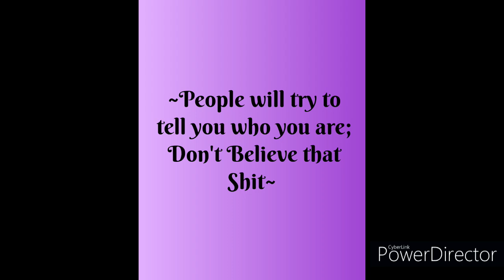~Monday Quotes~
Here are your Monday Quotes!!